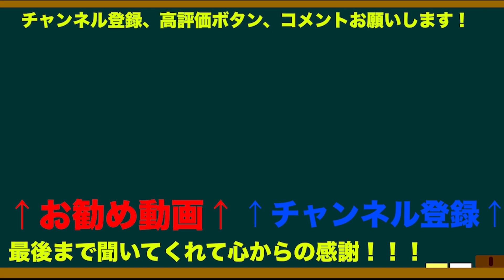仮面ライダーザビーを語ろう！